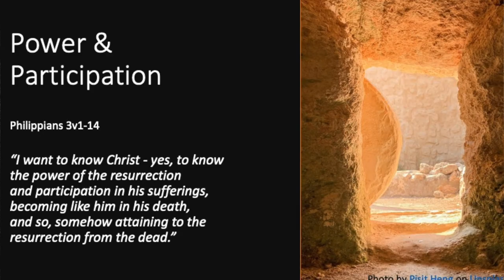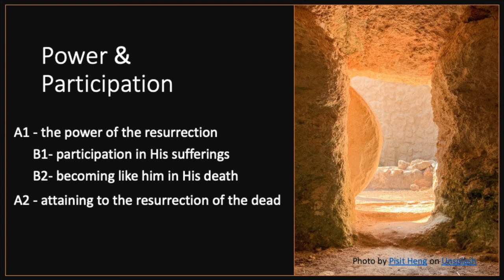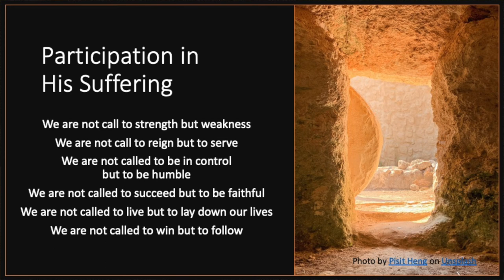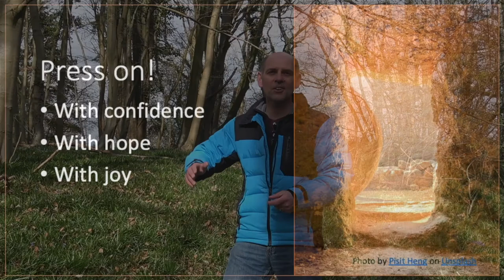The Promise of Bluebells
Bluebells are a promise that Winter is behind us, Spring is here and Summer is coming! Joth Hunt, SCBA Regional Ministers, visits Upper Barn Copse, renowned for its bluebells, near Fair Oak, and shares a reflection on Philippians 3v10-11 and Paul's desire to know Christ in both the power of the resurrection and through his participating in Christ's sufferings.